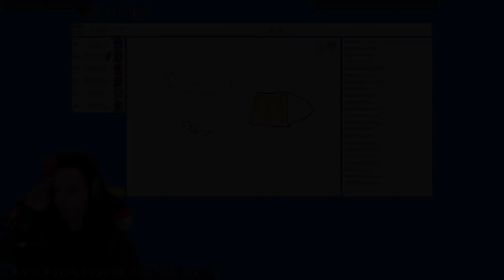Nadmyre - Mars Compilation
"Det som sker i GTA RP är RP (Role Playing). Karaktärerna som dom skapar reflekterar inte vilka personerna är IRL och ingenting dom säger är menat mot varandra IRL utan bara ett skådespel."

Track info:
Nectarines
Artist: General Vibe
Genre: R&B & Soul
Mood: Inspirational